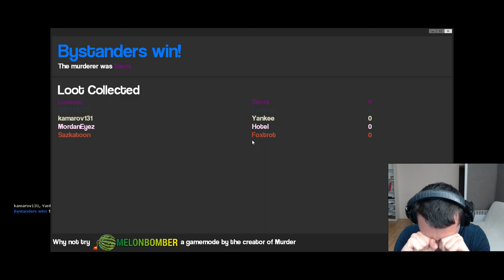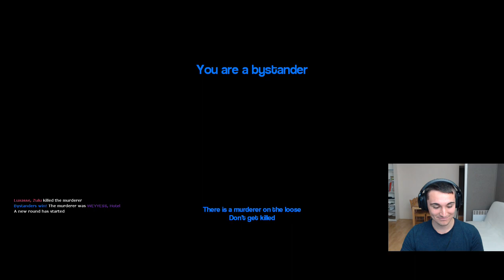GMOD - Murder : Des brains et des chocapics !